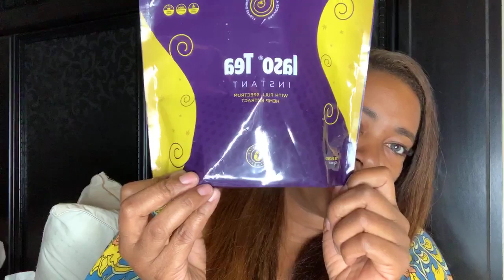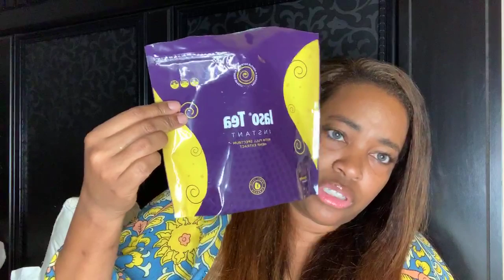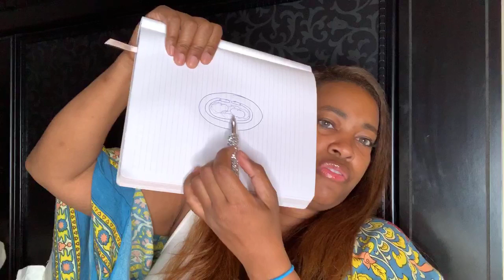The ways to reduce belly fat from CBD to Surgery